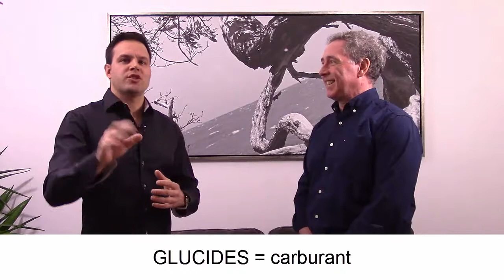Entrevue nutrition avec Jean Philippe Groulx, naturopathe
Entrevue de M. Jean-Philippe Groulx, coach et naturopathe. 🎥 avec Sylvain Descoteaux.  Jean-Philippe Groulx offre ses services d'agenda naturopathique en personne ou en ligne. Il a aidé plus de 100 athlètes 🥋🥊🏈🏒🏋🏼‍♂️🤸🏼‍♀️⛷et plus de 5K personnes (hommes, femmes et enfants) afin qu’ils améliorent leurs performances physiques et psychologiques. Il inspire les gens à devenir une meilleure version d'eux-mêmes avec une alimentation saine.🍎🍒🥕🥥🥩🥚